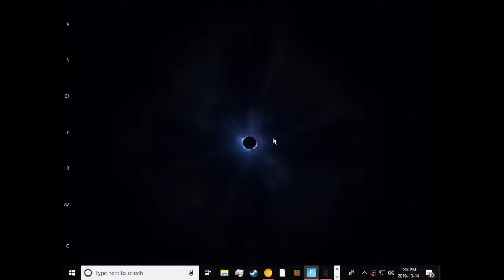Fortnite Black Hole Event Mini Game.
On PC just enter the classic code;

UP UP DOWN DOWN

B A START